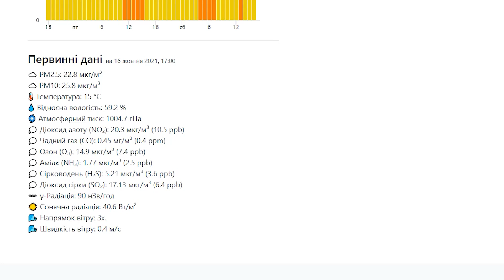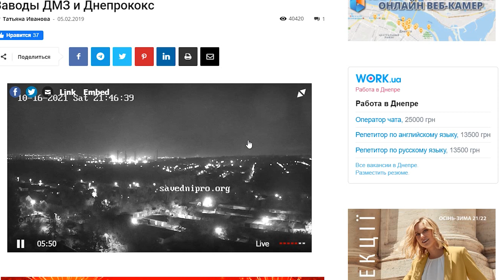⚠️ Диоксид серы (SO₂): 17.13 мкг/м³ ⚠️ PM2.5: 62.6 мкг/м³, PM10: 89.8 мкг/м³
Диоксид серы является продуктом металлургического производства. Весь день в воздухе над низом проспекта Ивана Мазепы стоит запах тухлых яиц, повышение уровня этого вещества регистрирует станция на ул. Нестерова 29, возле школы 77